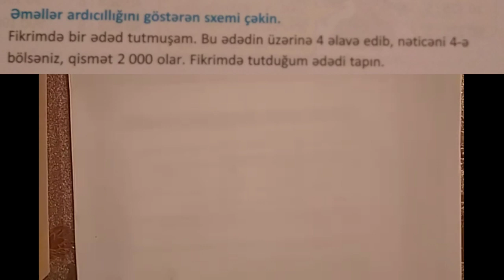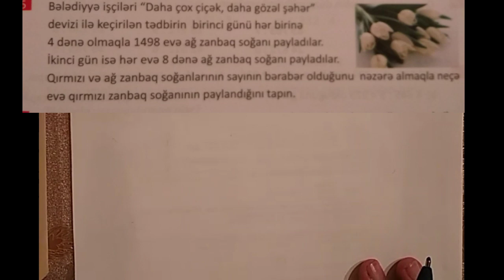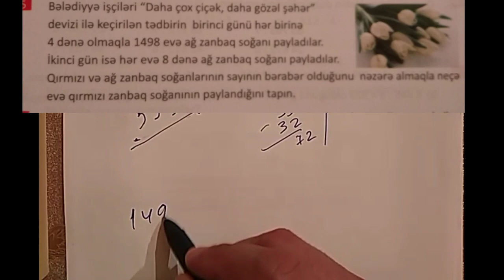Sizlərdən gələn suallar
4 cü sinif. Səh 55